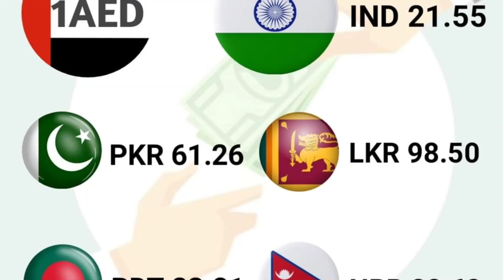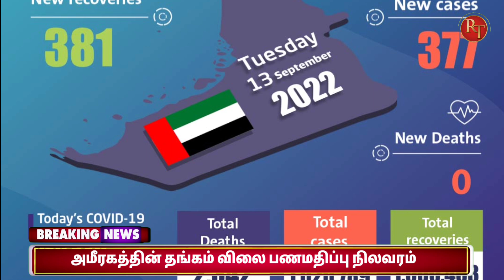Good News | துபாயில் இன்று தங்கம் விலை அதிரடியாக குறைவு